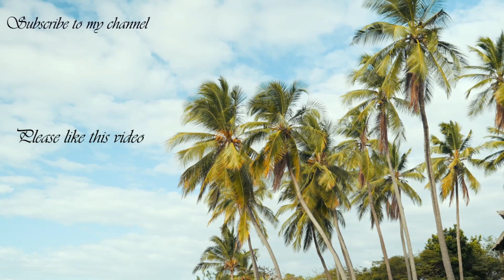Irina Shayk got into the lenses of the paparazzi in Chrome Hearts jeans before training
Irina Shayk showed off her cutting edge style as she left a workout session in Malibu.

The 35-year-old Russian supermodel turned heads in a pair of high-waisted Chrome Hearts jeans embossed with black leather crosses.

The Sports Illustrated Swimsuit Issue cover star flashed a bright smile when she was spotted out leaving the gym on Friday

Irina Shayk is a vision of style as she  rocks eye-catching Chrome Hearts jeans and low-cut tank top following gym session